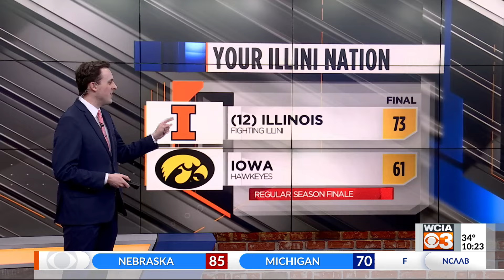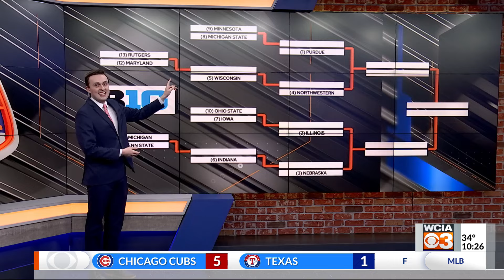Illinois closes out regular season with dominating defense vs. Iowa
Tasked with stepping up their defense, Illinois delivered in a big way holding a potent Iowa offense to a season-low in a 73-61 win.